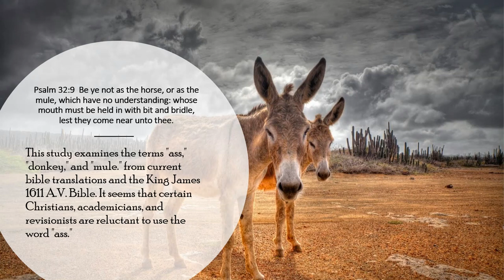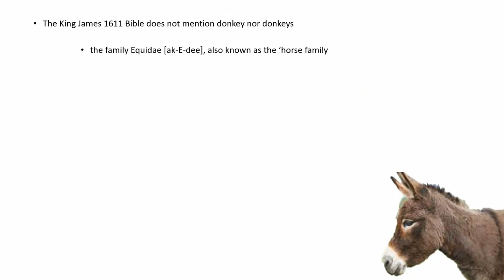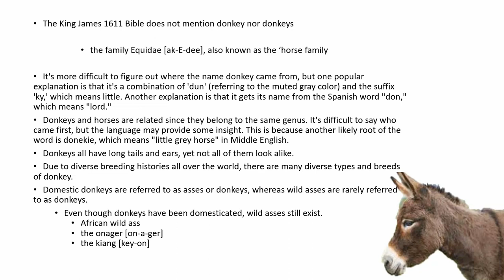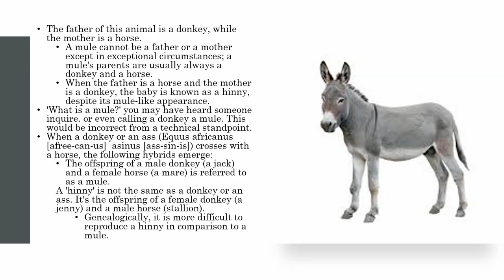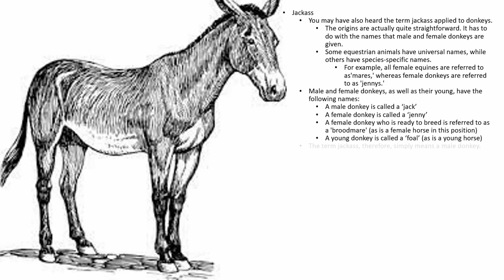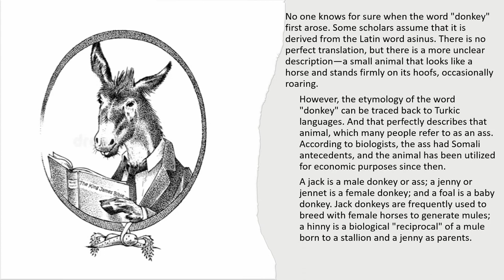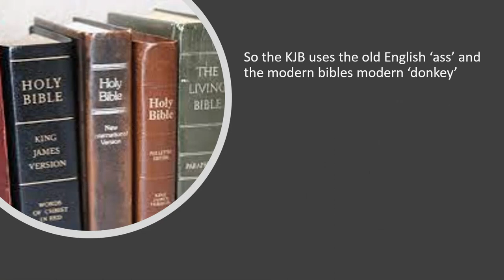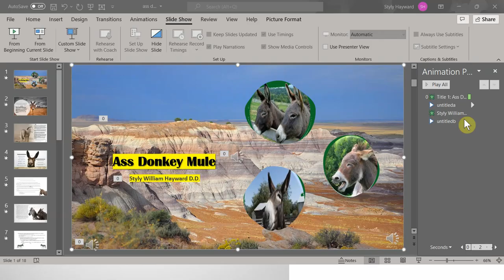Asses, Donkeys, and Mules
The word "ass" is omitted in the modern English Bibles in favor of "donkey" or "mule." Is there a distinction? Is there any logic?  Do they simply avoid using the word "ass"?